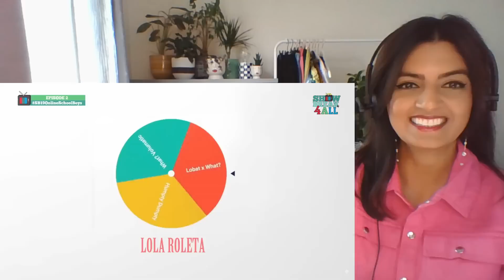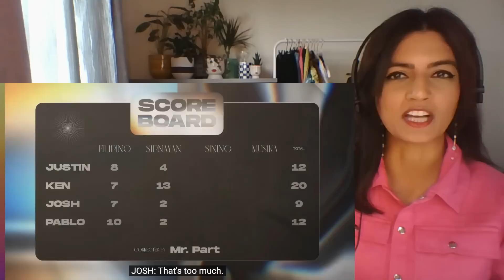SB19 [SHOWBREAK S4] EPISODE 2: Online School Boys Part 1! ...Stellbest Part, I'm dead.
Excuse me while I save this episode to my private watch later list. One to watch for an instant mood-boost.

Below is a link to the original upload that I watched:

📺 SB19 ONLINE SCHOOL BOYS Part 1 👨‍🏫 | SB19_ShowBreak4ALL Ep. 2